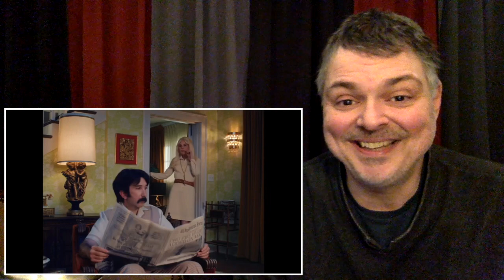Uncle Tony versus WandaVision Episode 3 Why is NOTHING happening? Or IS SOMETHING happening? Wut?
Uncle Tony is going DEEP into the history of TV as Marvel spins a tale of Wanda and Vision. Nothing makes sense yet. After 3 episodes. And no nod to Batman as they breeze past 1966. My opening rant is for NOTHING!